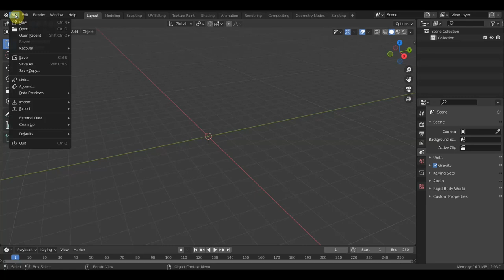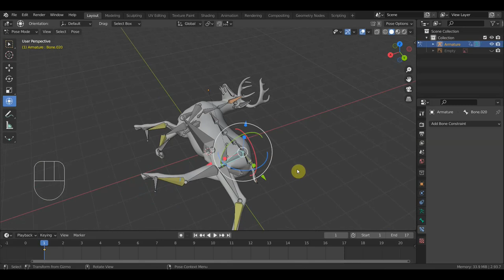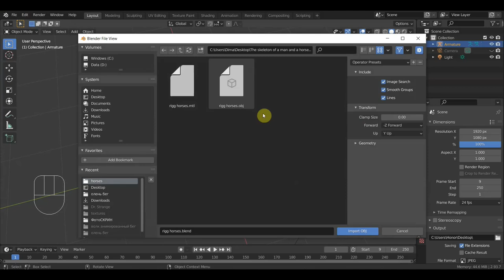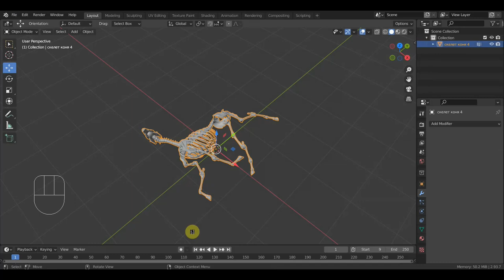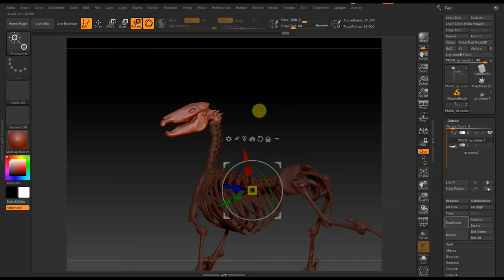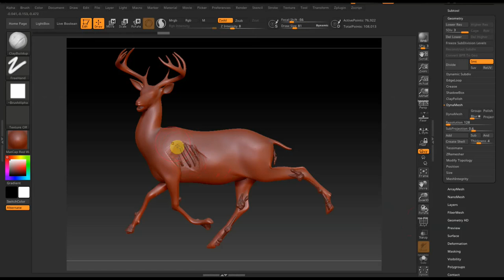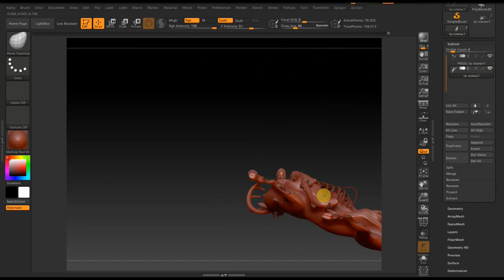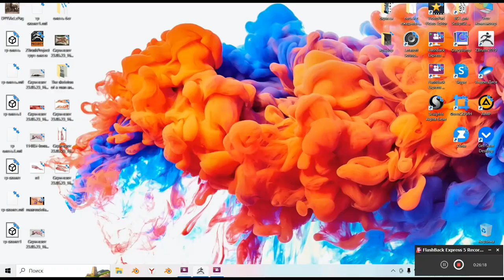Zbrush 2019 BLENDER 2.93 Труп оленя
ролик полный и модель здесь